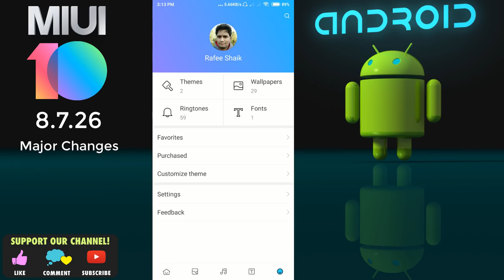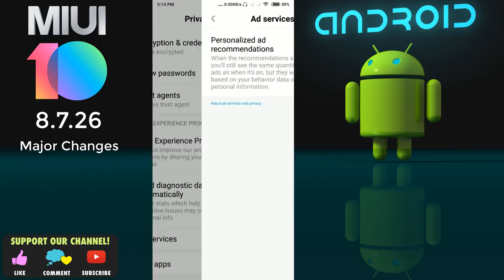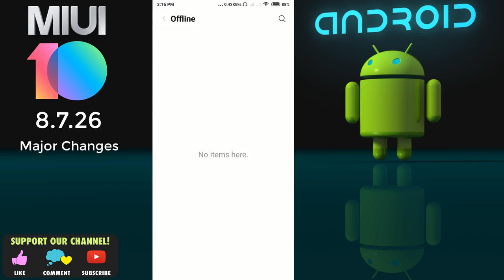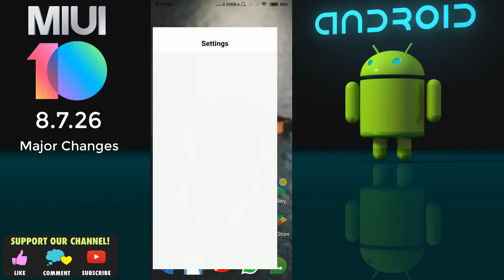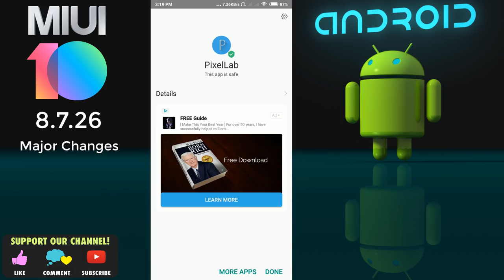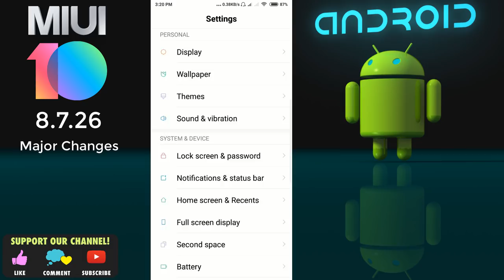MIUI 10 8.7.26 Released-Ads Completely Removed.?Camera Bug.?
Hello Friends..
Today Xiaomi Released MIUI 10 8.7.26 for several devices including Redmi Note 5 Pro.

Now Ads Completely removed..??

Separate option for Ads to disable...

Camera Force close randomly...and some other changes,,,

Love TechFacts...??

TechFacts Rafee

My Gear::

1. Canon 750D
2. Rode microphone
3. ZTE Axon 7
4. Vanguard Tripod
5. Onida 43" inch SmartTv

miui 9 remi redmi 5a redmi y2 miui 10 beta miui 10 update